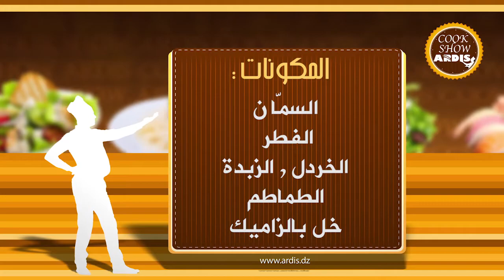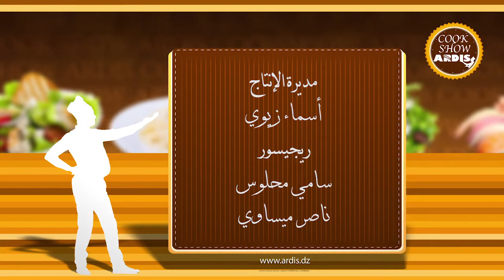COOK SHOW ARDIS - EMISSION 15 - SALAH ZIOUI